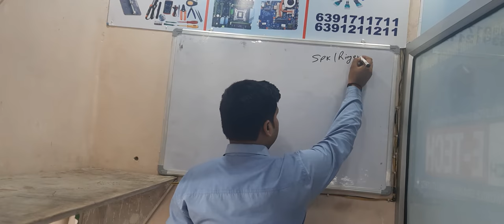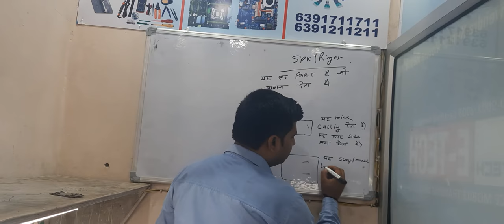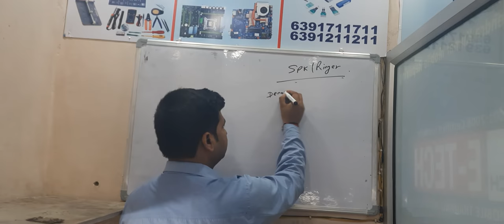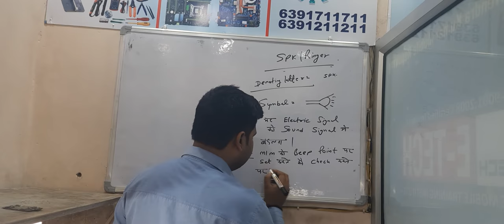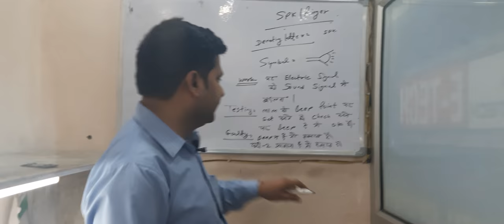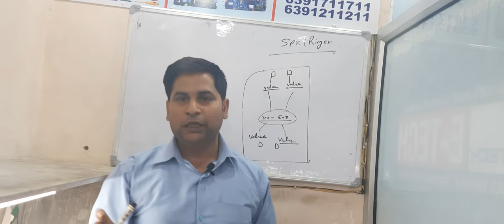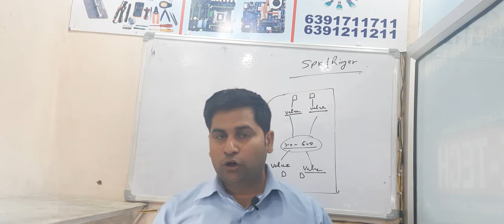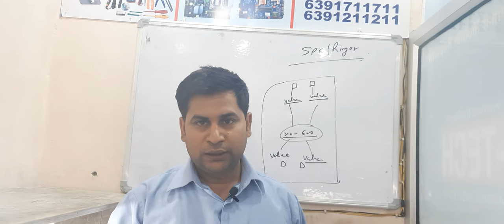MOBILE REPAIRING CLASS #9 | E-TECH INSTITUTE